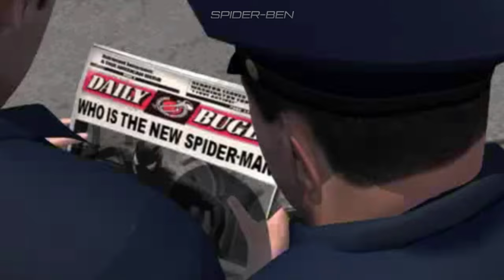Spider-Man 3 (PSP) - Full Gameplay Walkthrough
• Here's my full playthrough of Spider-Man 3 on the PSP on Super-Hero difficulty. I have more memories with the Next-Gen versions of this game, but this one is a pretty fun time in its own right, and I enjoy the Symbiote Storyline much more here. What do you think of this game?

Note: Normally between a few missions you have to play up to 3 Crime patrol missions before the next objective becomes available. I’ve cut these down considerably to save time.

Spider-Man is back to save the city with his usual
hero work, only this time he bonds with an alien substance
known as a symbiote, which turns his hero days and personal
life into something ugly.